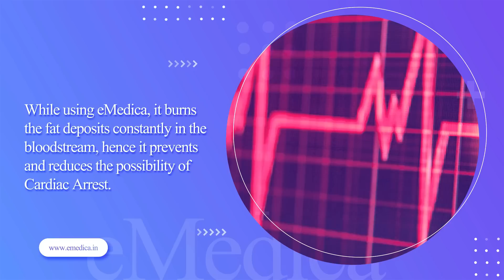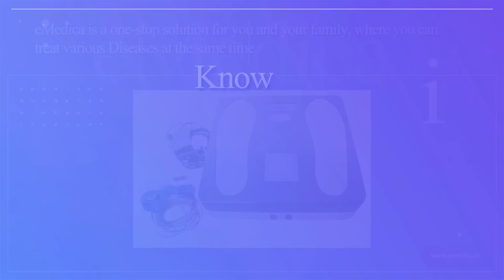Transforming Lives: Empowering Diabetic Patients with e-Media's Revolutionary Benefits"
Description: Welcome to the future of healthcare with eMedica, the cutting-edge electronic medical device that harnesses the electromagnetic frequencies of the human body to achieve optimal health. In this captivating YouTube video, we invite you to explore the remarkable capabilities of eMedica in preventing diseases and unlocking your body's true potential.

With its unique ability to generate specific combinations of frequencies, voltages, and currents, eMedica offers targeted solutions for a range of health concerns. Discover how eMedica plays a crucial role in preventing cancer, cardiac arrest, and kidney failure, particularly for diabetic individuals who are at higher risk. By modulating the electromagnetic frequency of the human body, eMedica helps maintain a harmonious balance, strengthening the body's defenses and minimizing the likelihood of developing these life-altering conditions.

Visit our for comprehensive information on our groundbreaking technology and its incredible potential.

Don't miss this opportunity to discover the future of healthcare with eMedica. Take control of your well-being, prevent diseases, and unlock the secrets to a healthier, happier life.